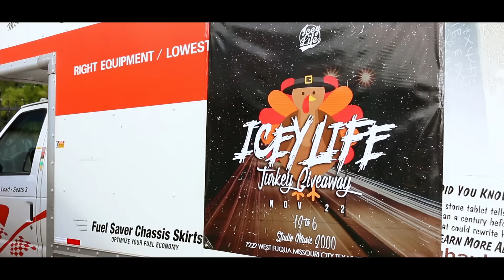Icey Life Vlog 6 Dice Soho & Icey Life Giving Back Over 200 Turkeys To Their Hometown.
IceyLife puts together an event in their hometown right before Thanksgiving, providing over 200 turkeys to people in need.